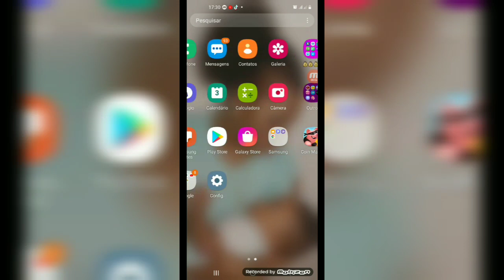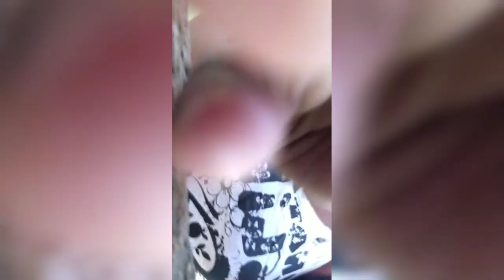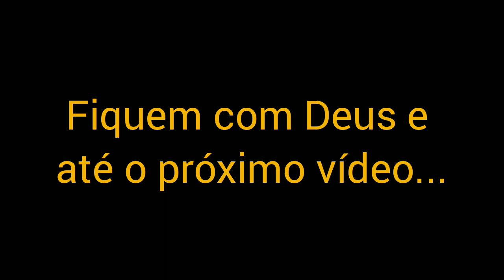FOCADA NA CAMINHADA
🔶️QUER NOS MANDAR MIMOS, CARTINHAS, RECEBIDOS, AMOSTRAS E ETC... ENTRE EM CONTATO PELO INSTAGRAM OU FACEBOOK🔶️

FOCO NA SAÚDE
NÃO VOU DESISTIR

Nao somos profissionais, toda critica construtiva é bem vinda, mas se for para "criticar negativamente" nao aperte o play. Esperamos que voces gostem